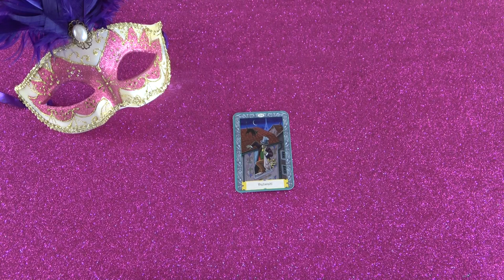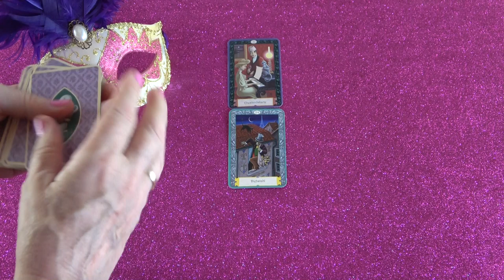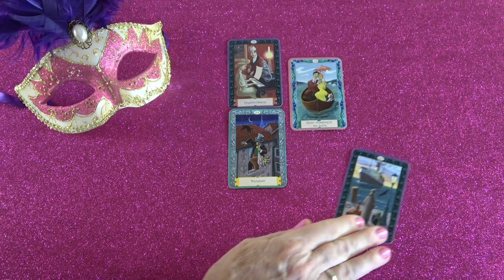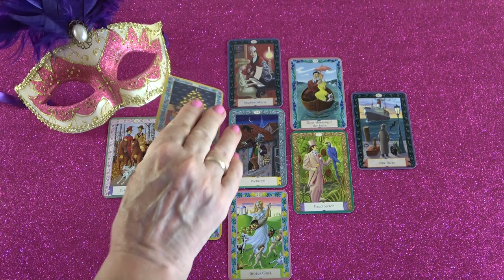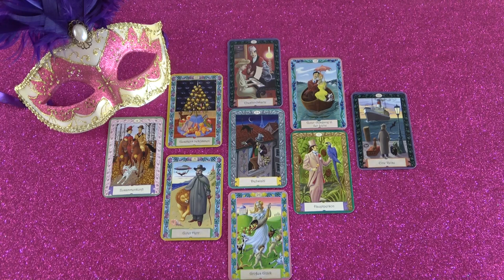Hamarosan kapsz egy ajándékot ❣